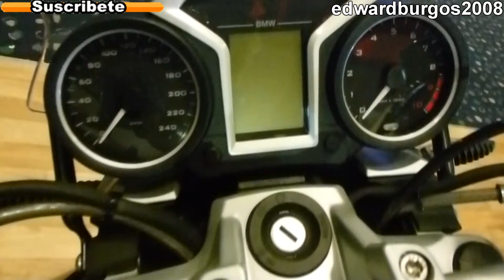bmw r 1200 r 2012 colombia video de carros auto show expomotriz medellin 2012 FULL HD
bmw r 1200 r modelo 2012 al 2013 colombia carros auto show expomotriz medellin 2012 FULL HD

Carros exhibidos en feria del automovil expomotriz medellin 2012 Salón del Automóvil y Afines exhibición de automóviles, motos, tunning y accesorios, autos clásicos y antiguos. Con el patrocinio del Periódico El Colombiano y el apoyo de FENALCO es una feria organizada por la Fundación Museo del Transporte de Antioquia. Operadores logísticos son JCR Eventos y Santiago Puerta Logística y Mercadeo. expomotriz.com.co